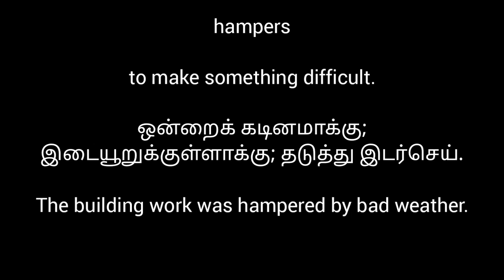word of the day : Hampers in Tamil